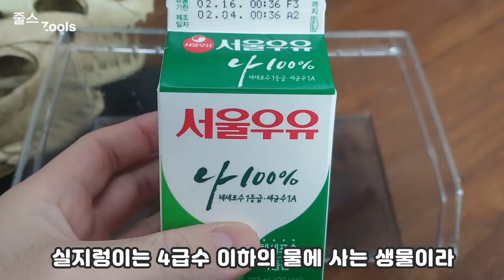이 영상엔 신음소리가 반입니다.. 식전엔 절대 보지 마세요.. 실지렁이 만마리 출현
오늘 저녁은 짜장면~~

댓글은 자던 김줄스도 깨웁니다.

김줄스(줄스)의 생물 일지
채널 업로드 : ?!
김줄스 채널 : 김줄스는 한국에서 이색애완동물을 가장 오래, 많이 수입한 전문가입니다. 다양한 생물을 보여드릴게요.